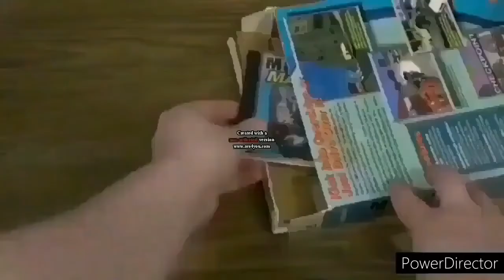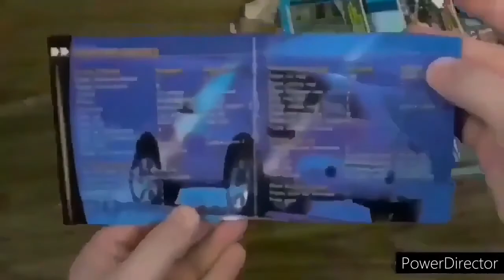Midtown Madness 2 (2000) But It's a Crossover Episode Collab (25-40) (Logos Edition) (Reupload)